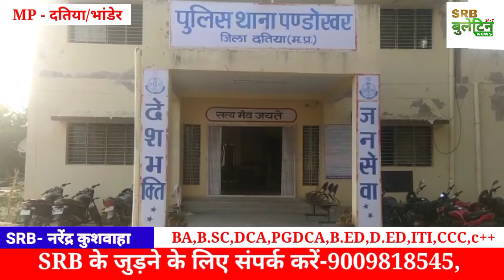चोरी गया महिन्द्रा ट्रैक्टर चोर सहित पण्डोखर पुलिस की गिरफ्त में